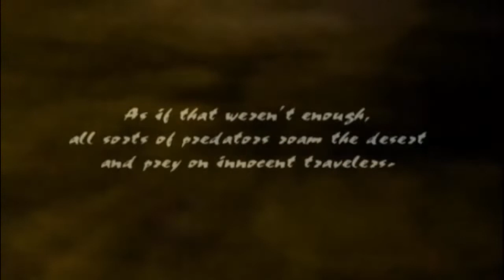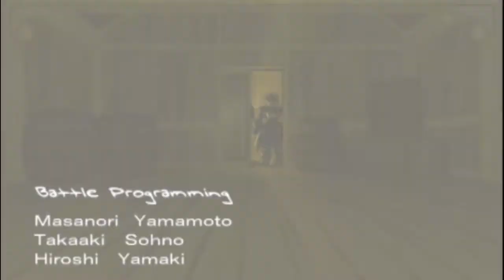Lancer Plays Wild ARMS 3 - Part 07: Train Shootout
Streamed live: March 16, 2019. Our four drifters come together to face off with another group of drifters aboard the train~

Wild ARMS 3 was developed by Media.Vision and published by Sony Computer Entertainment for the Sony Playstation 2~